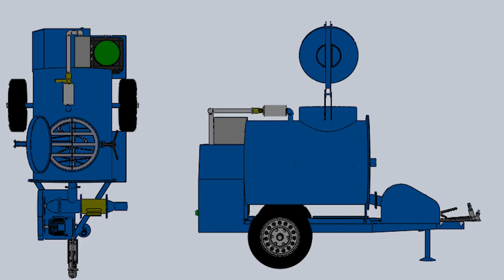Affordable Housing in Kenya Using Light Concrete By Dr Aghan Oscar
Affordable Housing using recycled material like waste plastic and  light concrete is the best way to go today. in other words housing Africa using their garbage is the thing of the day. Inthis video Dr Agha Oscar demonstrates the use of light Cellular Concrete to make housing rather affordable. Join us on this exciting journey on how to afford this new concept